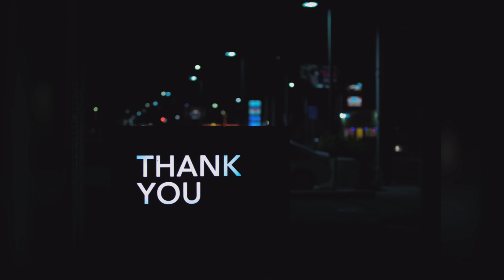SURENDER | SINGING COMPETITOIN SEASON 3 | THE TALENT CLUB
This video is featuring SURENDER in the singing competition organized by The Talent Club

SHOP WITH TRUST
Delivery all over India
About Us: The Talent Club was started with the aim that the unseen talents of ordinary people should reach the masses. It is a platform to showcase your talent and motivate others that everyone is gifted in some way or other and fire up the youth to showcase their hidden art to the world outside. It is an initiative that nobody should left behind to come out and give their show to fire that hidden you. _________________________________________________________________________